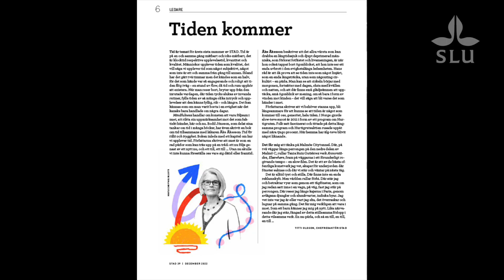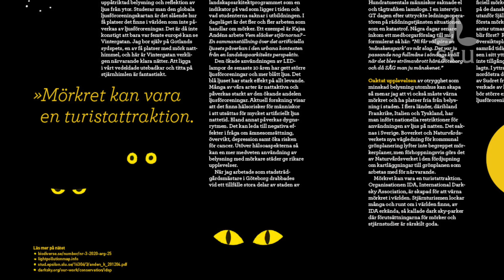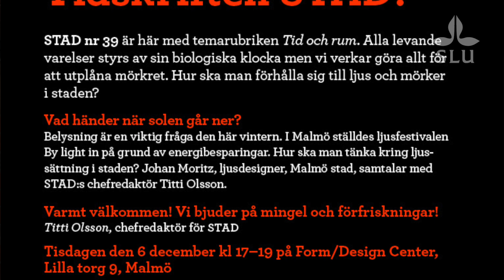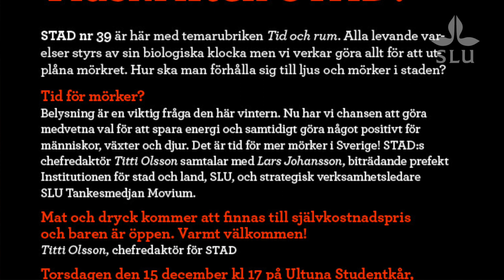STAD 39 är här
Temarubriken på Tidskriften STAD nr 38 är:
Tid och rum.

Möt chefredaktör Titti Olsson som berättar om innehållet i STAD nr 39, till exempel:
Tiden får avgöra
Tid för omdaning
Rummet och tiden
Tid för mörker
med mera...

Välkommen till släppsamtalet – den här gången både i Malmö och i Uppsala:

Släppsamtal i Malmö, tisdag 6 december kl 17 på Form/Design Center:
Vad händer när solen går ner?
med Johan Moritz, ljusdesigner Malmö stad.

Släppsamtal i Uppsala, torsdag 15 december kl 17 på Ultuna Studentkår:
Tid för mörker?
med Lars Johansson, biträdande prefekt Institutionen för stad och land, SLU och strategisk verksamhetsledare SLU Tankesmedjan Movium.